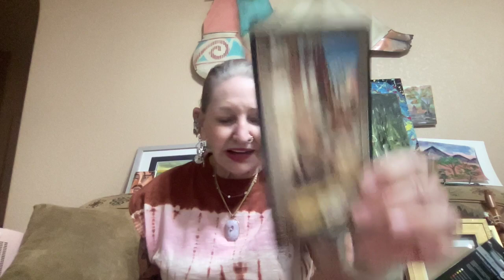Mud Turtle Mitch Draws the Line - What Will the Rest Do Now ?